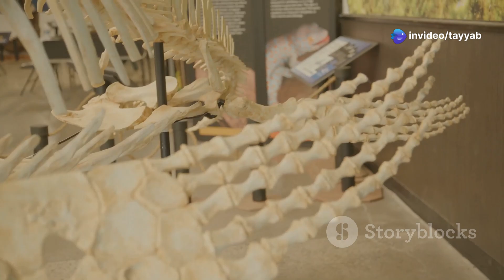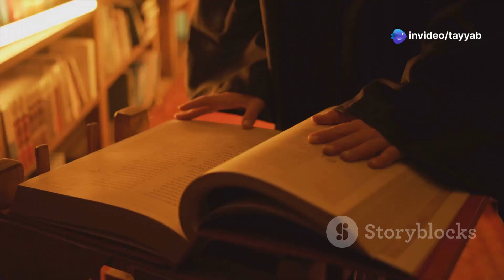Are Dinosaurs Just a Myth?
Are dinosaurs just a myth? In this captivating 10-minute video, we delve into the intriguing question of dinosaur existence. Join us as we explore scientific evidence, uncover fossil discoveries, and dissect popular myths surrounding these fascinating creatures. From the Triassic period to the extinction event, we’ll reveal how dinosaurs have shaped our understanding of evolution and the natural world. Get ready for a thrilling ride through history that challenges your perspective on these ancient giants.

OUTLINE:

00:00:00 Are Dinosaurs Real?
00:02:47 Early Discoveries
00:05:49 Unlocking Fossil Secrets
00:06:15 Amazing Dinosaur Finds
00:06:43 Myths Versus Science
00:09:36 Different Types of Dinosaurs
00:09:59 Life in a Prehistoric World
00:10:22 The End of an Era
00:10:47 The Adventure Continues